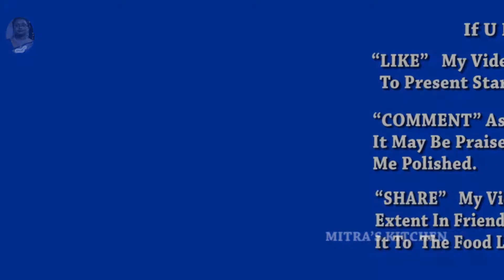খৈ - এর মুড়কি | Traditional Bengali Murki | Khoi’er Murki | Puffed Rice Recipe | MITRA’S KITCHEN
Ingredients :
1. Puffed Rice – 100 Gm
2. Sugarcane Jaggery – 60 Gms
3. Camphor – 1/8 Tsp